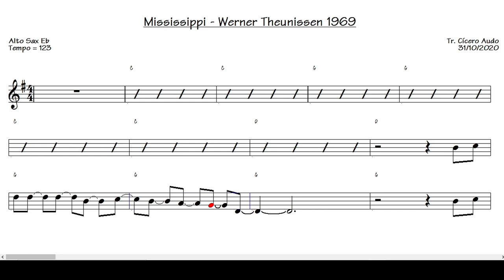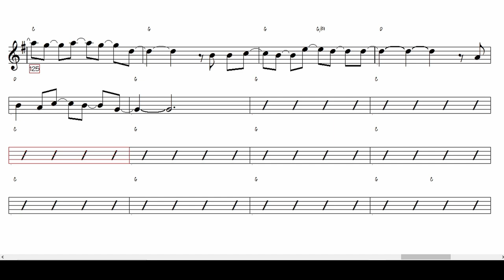Mississippi - Werner Theunissen 1969 (Alto Sax Eb) [Sheet music]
Play today this great international success: Mississippi by Werner Theunissen, 1969.